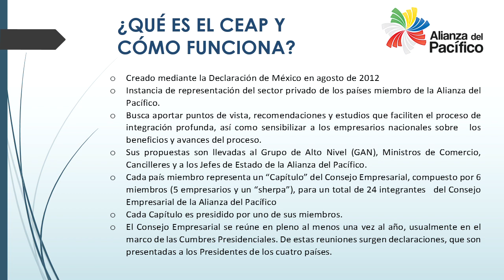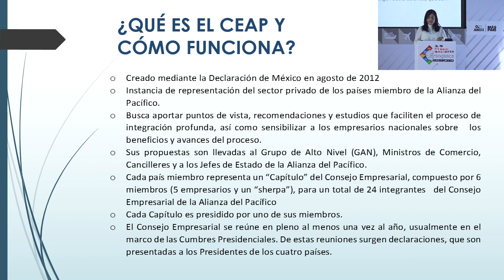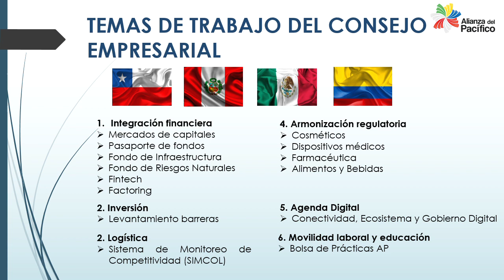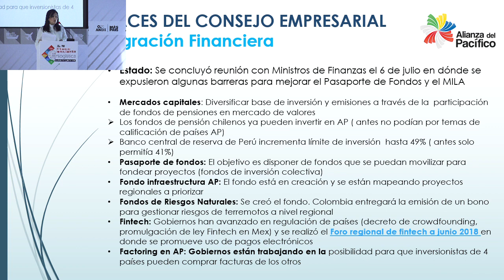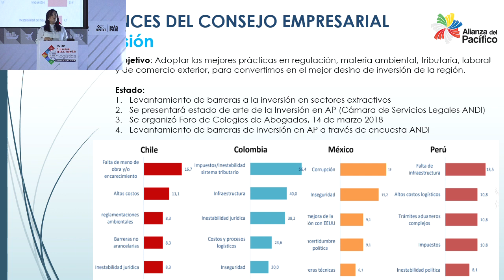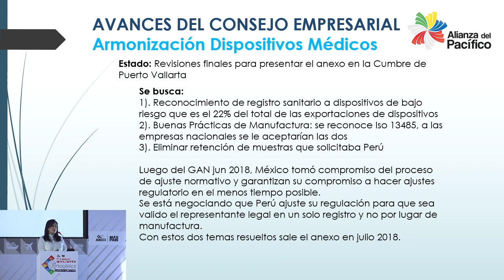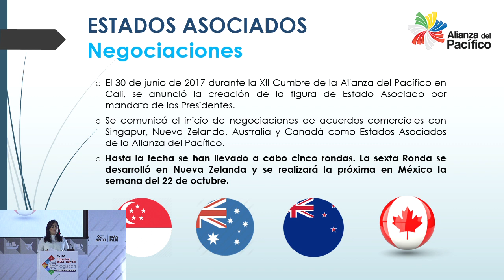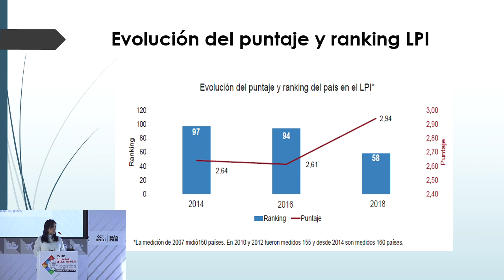Día 1: Instalación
Paola Buendía, Vicepresidente de la ANDI